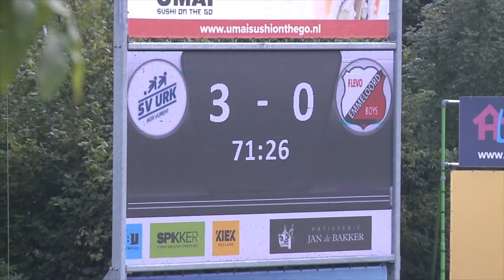(2021-09-25) Urk-Flevo Boys 3-0 (1-0)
Verslag van de kompetitiewedstrijd in de Hoofdklasse B tussen Urk en Flevo Boys, gespeeld op zaterdag 25 september 2021. Uitslag 3-0.

Beelden: SV Urk TV